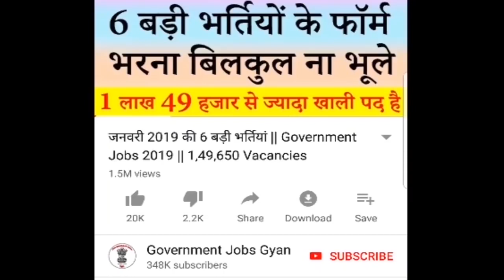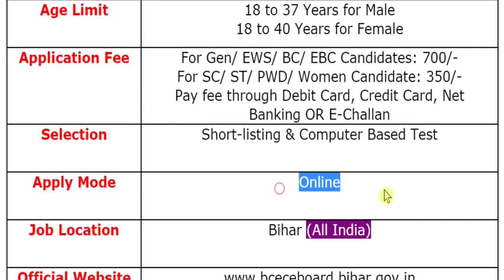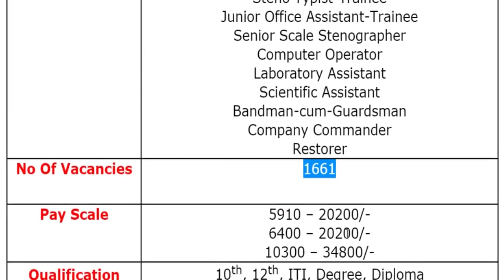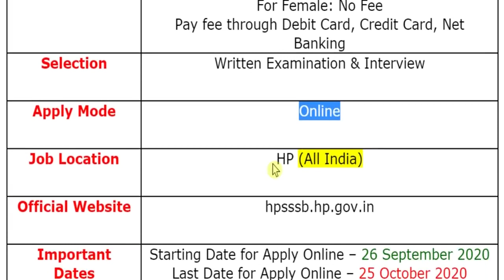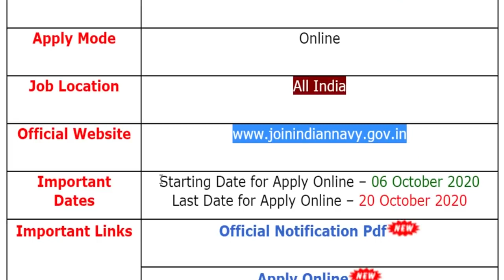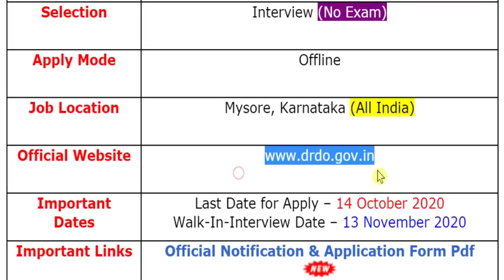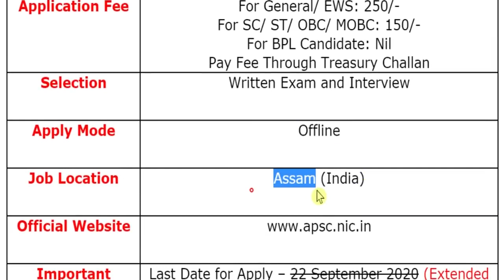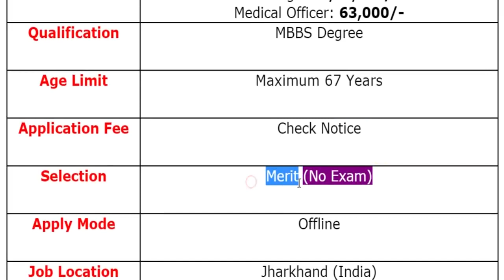Top 7 Govt Jobs - Employment News | Sarkari Job News | Latest Govt Jobs 2020